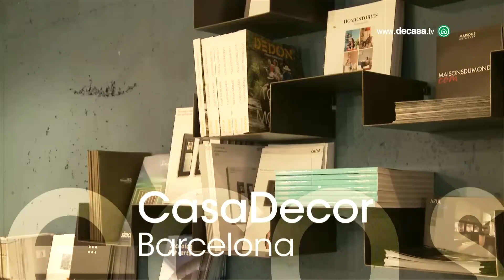Casa Decor Barcelona 2012: Kati Masferrer nos propone un ambiente de relax con objetos naturales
Casa Decor 2012, la mayor pasarela de interiorismo, arquitectura y decoración, se celebró en Barcelona del 8 de noviembre al 9 de diciembre de 2012. El evento, que cumple 20 años, tuvo como escenario un edificio singular: el edificio de Carrer d'Aragó 271, un inmueble de 3.800 metros cuadrados situado en una de las arterias principales de la Ciudad Condal, dentro del conocido Quadrat d'Or.